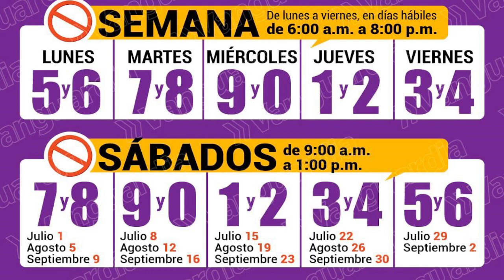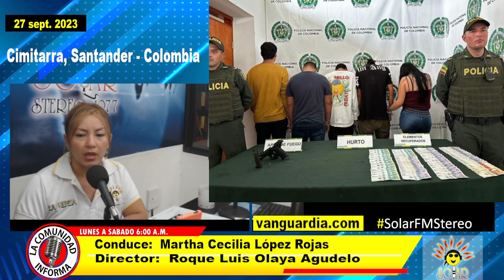2023 09 27